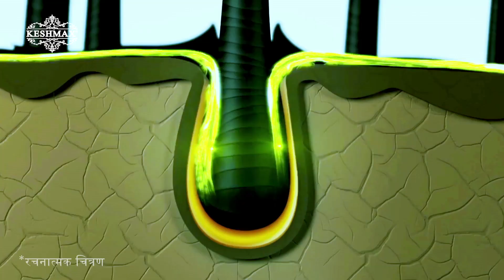Keshmax ayurvedic hair oil ad/kalyani Kumari